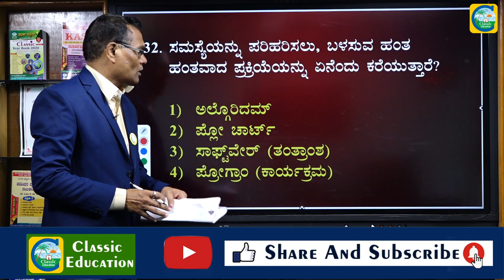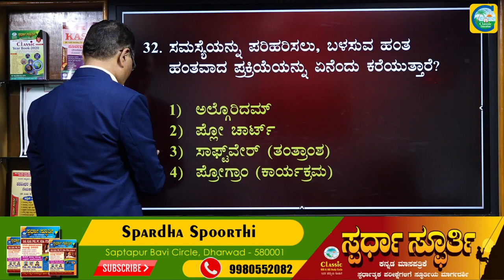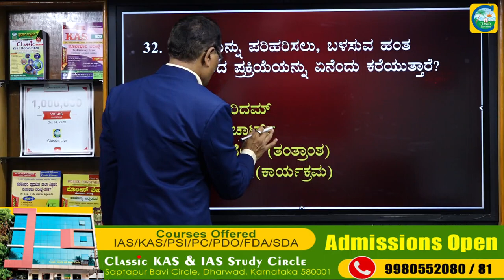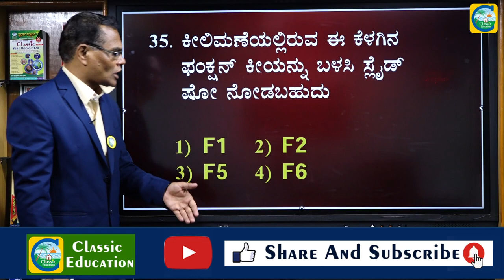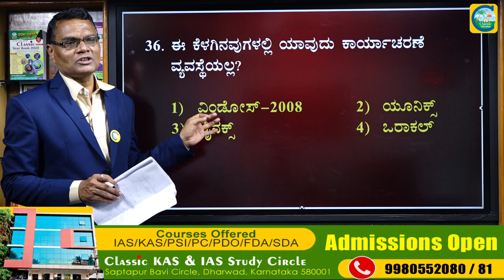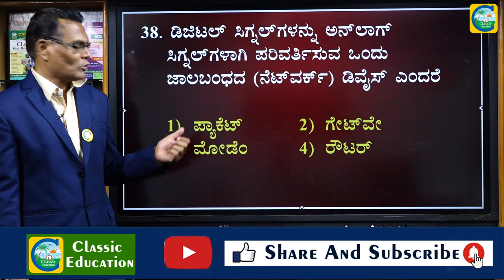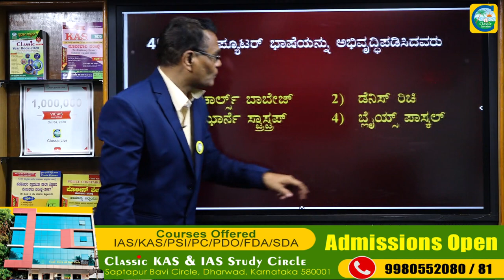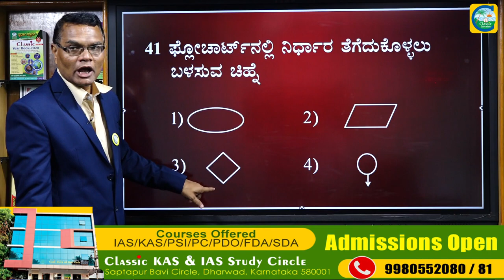SDA/FDA EXAMS||ಸಂಭವನೀಯ ಕಂಪ್ಯೂಟರ್ ಪ್ರಶ್ನೆಗಳ ವಿಶ್ಲೇಷಣೆ||PART-03||Classic Education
Classic Education
Dharwad